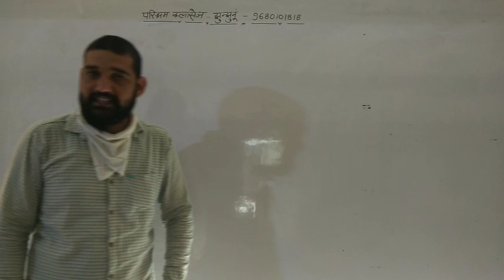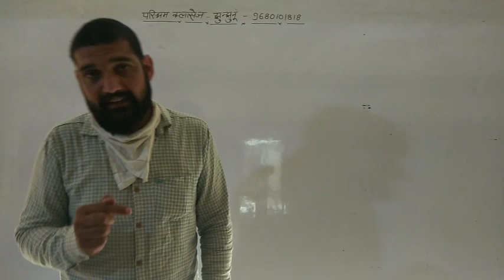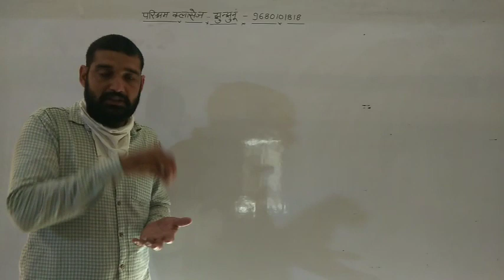Parishram classes jhunjhunu LIVE Class Time Table